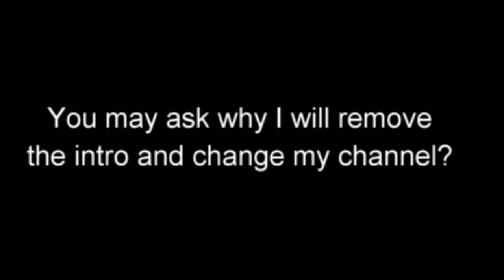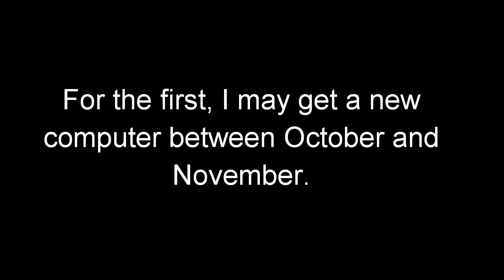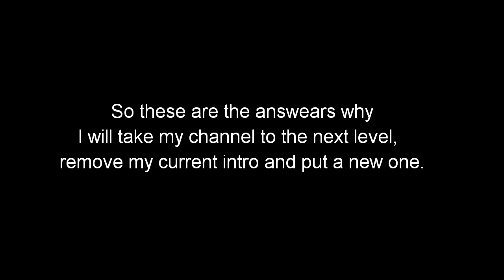Big news (My biggest yet)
Here are some big updates for my channel. It is the biggest (yet) update on my channel.